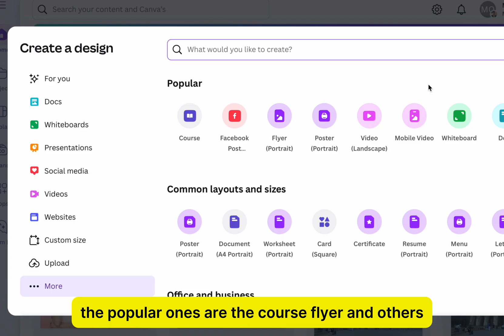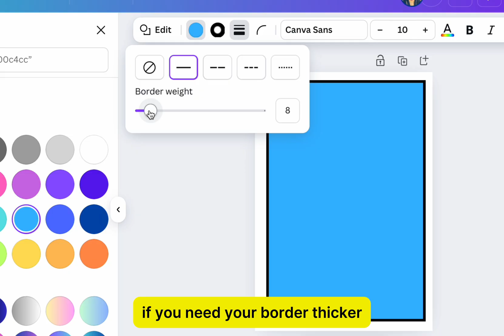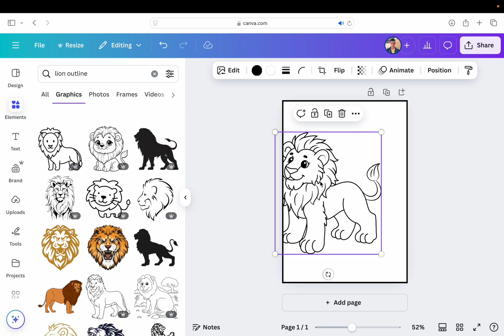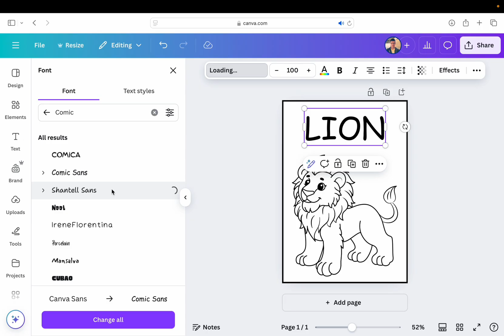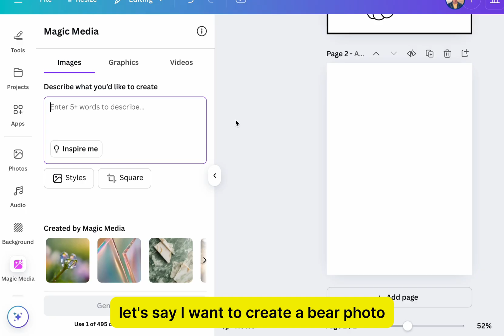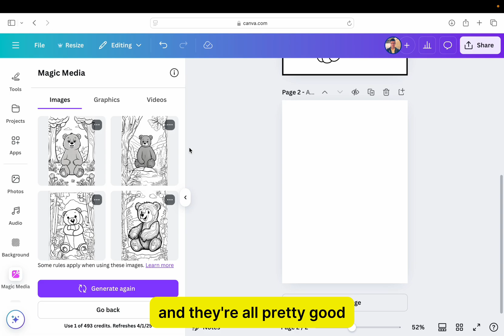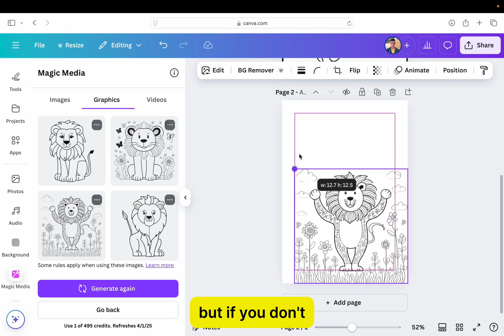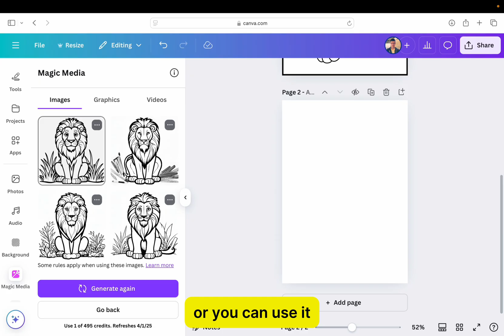How to Make Coloring Book in Canva 2025 (Step-By-Step)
How to Create a FREE Coloring Book in Canva (Step-by-Step Tutorial)

Welcome back to another simple Canva tutorial, everyone! In today’s video, I'll show you how to create your very own coloring book in Canva for FREE! Whether you want to sell your designs on Etsy or Amazon, or just create them for personal use, this tutorial has got you covered. I’ll walk you through two easy methods to create beautiful coloring book pages in just a few clicks.